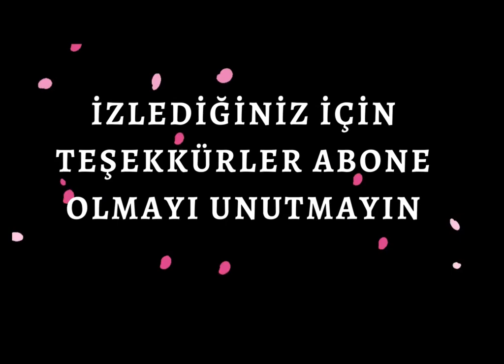KNİGHT ONLİNE CZ TROL GÜNCEL DROP